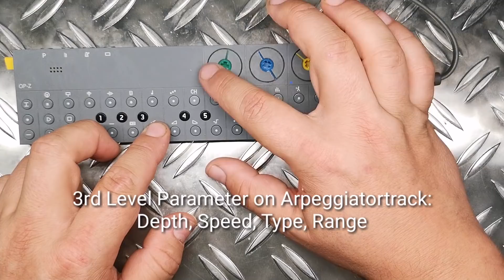OP-Z Tutorial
Teenage Engineering OP-Z Standalone